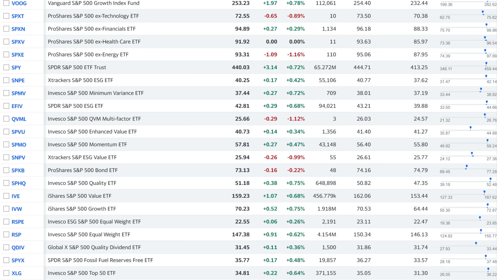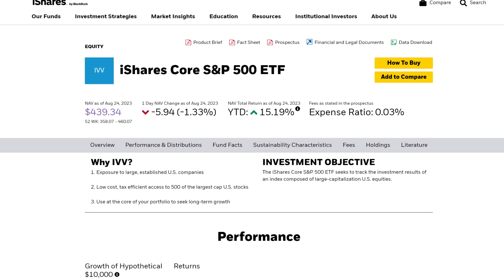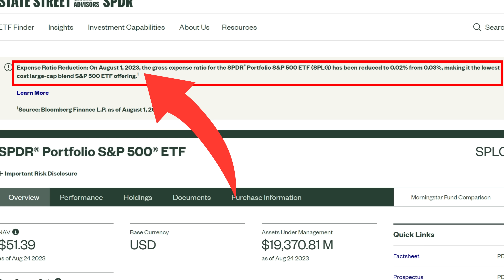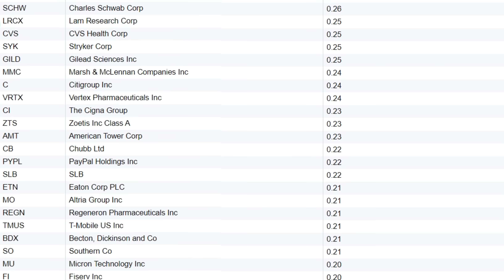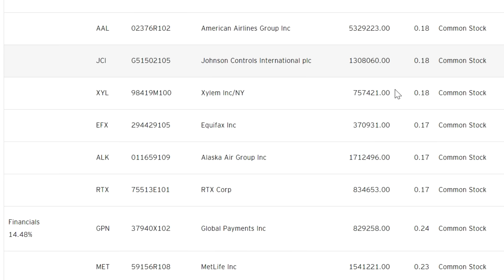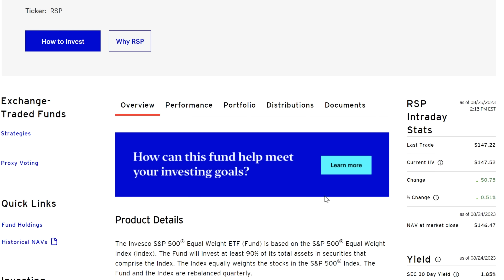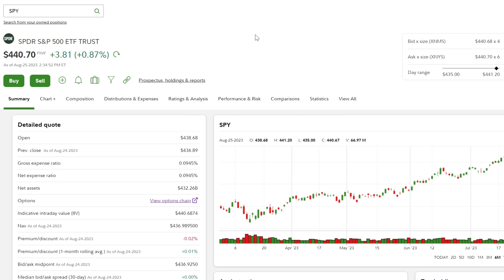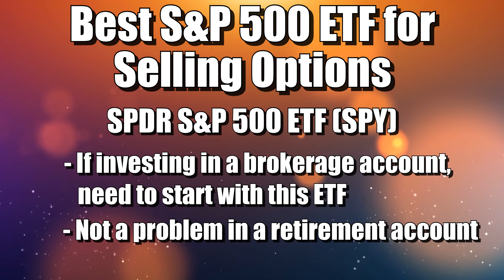Best S&P 500 ETF's for the Average Joe Investor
In this video we are talking about the Best S&P 500 ETF's for the Average Joe Investor. we will be reviewing S&P 500 ETF's like SPY, VOO, RSP, IVV and more.
SPDR S&P 500 ETF Trust (SPY)
iShares Core S&P 500 ETF (IVV)
SPDR Portfolio S&P 500 Growth ETF (SPYG)
Invesco S&P 500 Equal Weight ETF (RSP)

Leave Me a Voice Message with a Question and it may be featured in a future video